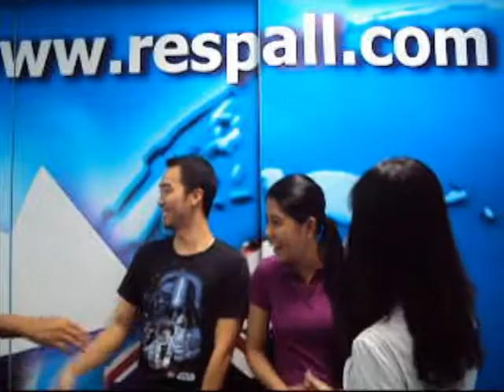Let’s Cheer & Party With Joey Vergara - System Programmer